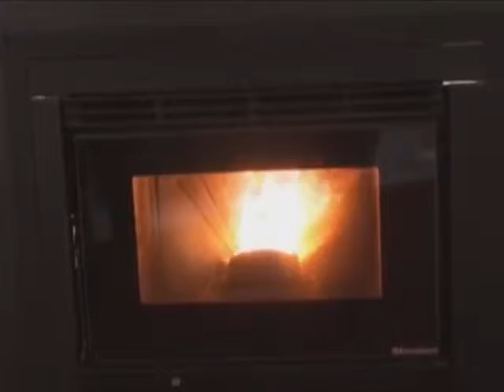Construsul - Jornal do RS 07/082014 - Tv NH